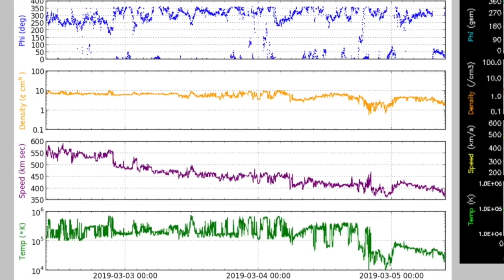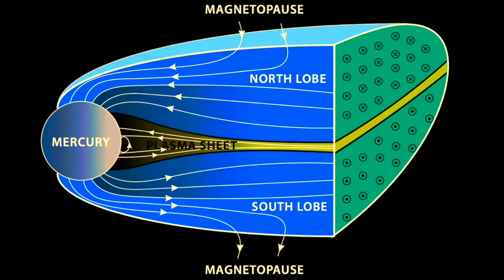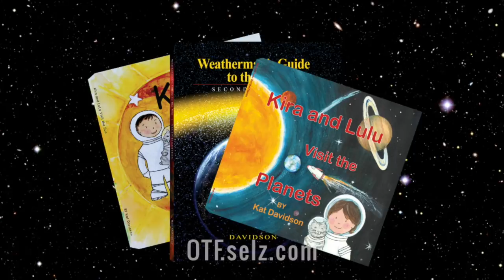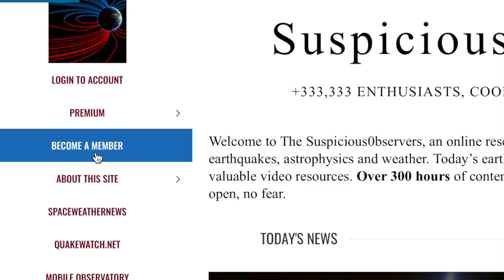Sun-Diving Comet, Solar Eruption, Mercury | S0 News Mar.5.2019